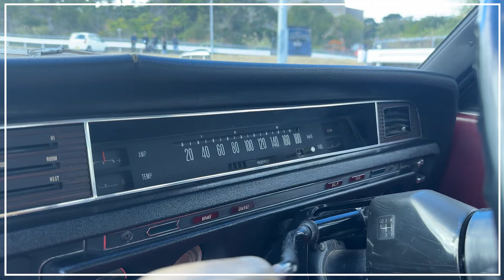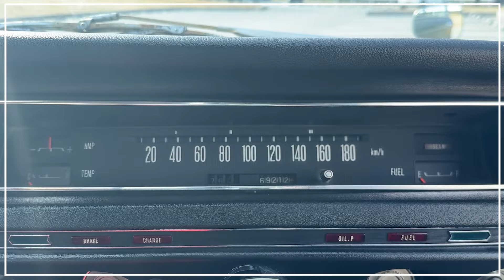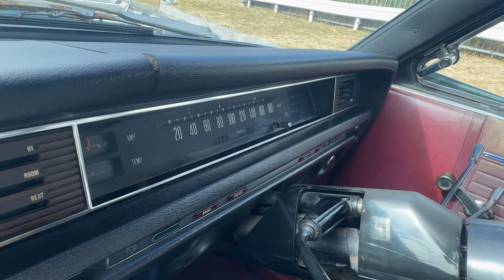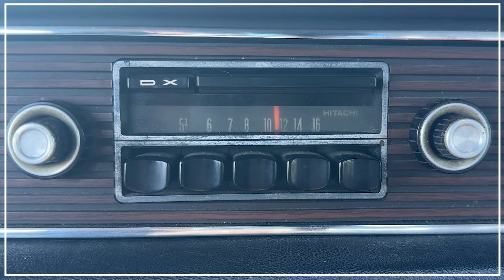NISSAN 130型 セドリック をレビュー!!! クロスロード探検隊 [ 2月号 ]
どうも!!クロスロード探検隊です

今回のクロスロード探検隊は 日産 セドリック が登場!!

2代目 130型 後期、グレードは「カスタム・シックス」

当時クーラーが装備されているのは一部の高級車だけ!!!

「コラムMT」「２点式シートベルト」など懐かしい装備も、いまだ現役!!

オリジンのピン芸人やんびーと共に魅力に迫っていきます

■沖縄の中古車、パーツ探しならクロスロード！

■沖縄のバイク、バイクパーツ探しならクロスバイク！